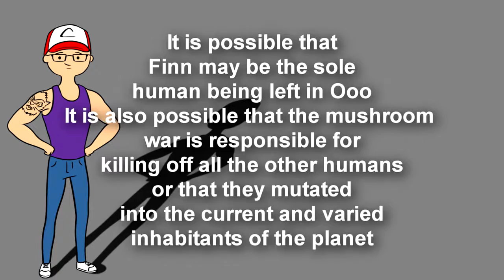Adventure Time Fan Story Finn Lost His Mind + Bonus Theory Explained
JUST $1 Helps so much! JUST $1 Helps so much!